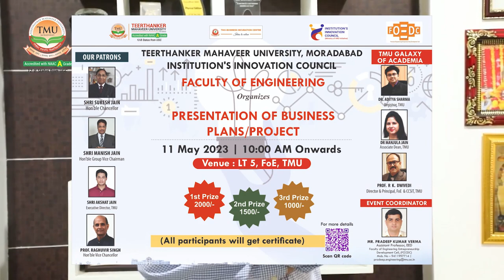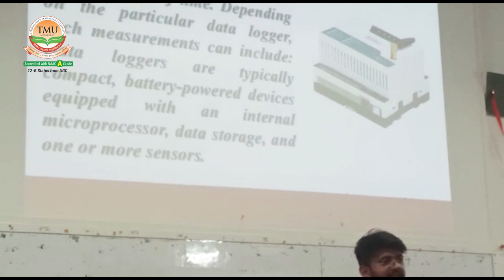Presentation of Business Plans & Projects | Faculty of Engineering | TMU Moradabad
Teerthanker Mahaveer University’s Faculty of Engineering is one of the best private engineering
colleges in UP. It is an AICTE-approved institute of academic excellence in engineering,
technology, and sciences. This top engineering college consists of nine academic departments
with around 100 full-time faculty members. It has an adequate infrastructure with modern tools
and techniques to explore the field of engineering. The college offers Diploma, Graduate, Post-
Graduate, and Doctoral levels programmes in major fields of engineering and science.

Admissions are open at the best private engineering college in UP.

Must Watch:
TMU Convocation 2023 | Yogi Adityanath Ji As Chief Guest at Teerthanker Mahaveer

Must Read Blog:
TMU’s Faculty of Engineering: Best Private Engineering College in UP: